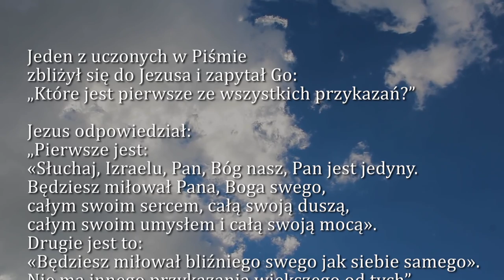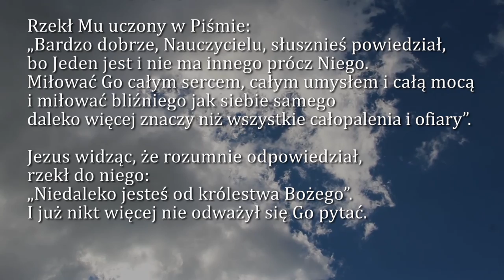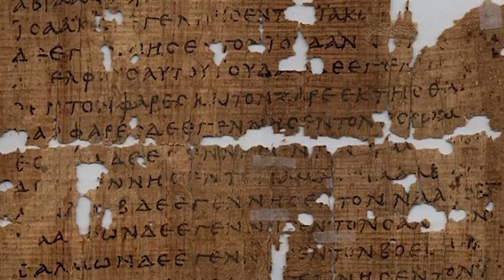Dobra Nowina na dziś | 20 marca - Piątek, III tyg. Wielkiego Postu